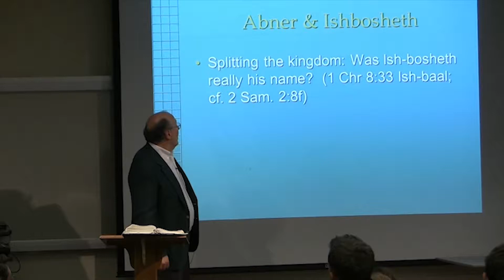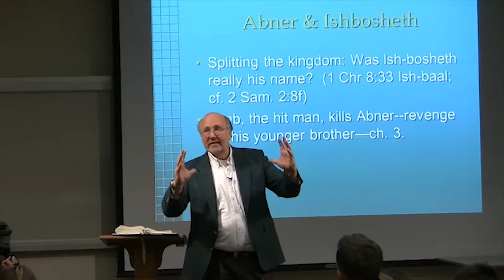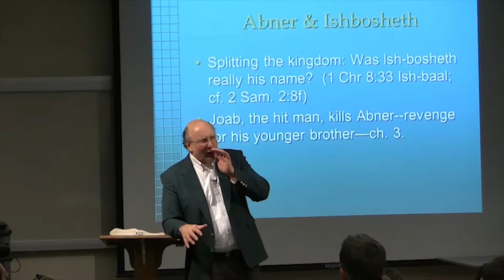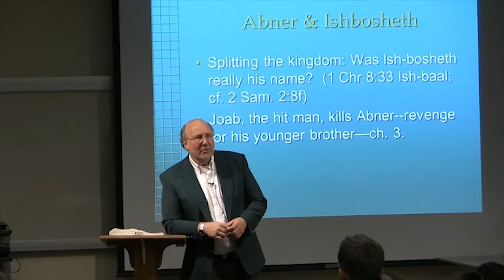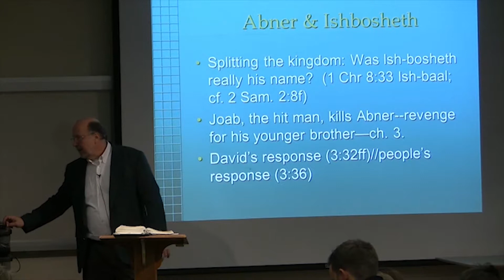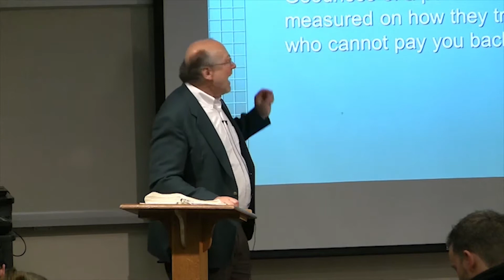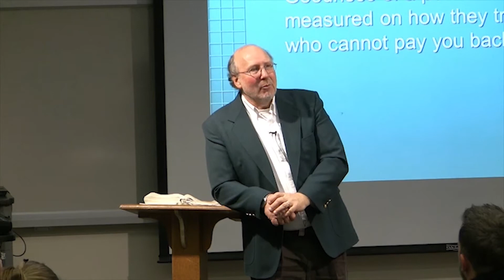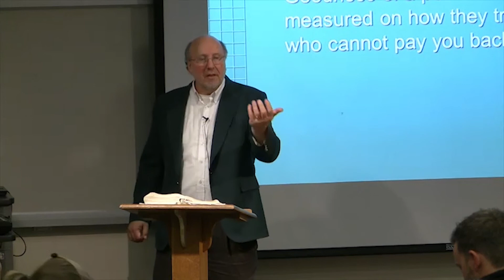Dr. Ted Hildebrandt, Old Testament Literature, Lecture 24D - Death of Abner, Mephibosheth